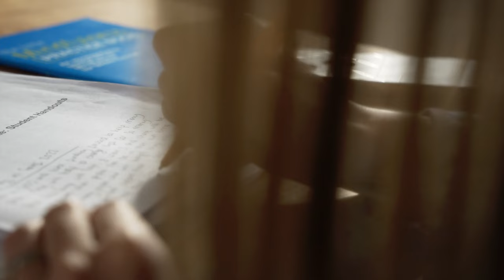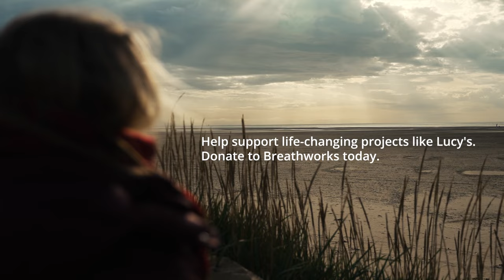Lucy's Story | A Breathworks Seed Funding Project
As part of our charitable work to make mindfulness accessible to more people, Breathworks awards seed funding to qualified teachers to help them launch innovative projects in their communities.

One of this year’s beneficiaries is Lucy Livesey, a recently qualified Breathworks teacher and a mental health nurse who has started a Mindfulness for Grief course for the baby loss community. She shares more about her story here and how she plans to use the funding to help more families in her local area.

We are thrilled to have submitted this film to The Charity Film Awards! You can help it reach more people by voting for us with just a couple of clicks (nominations close on 10 Jan)

To find out more about Breathworks charitable work and how you can support us